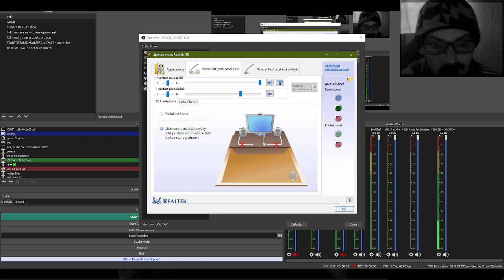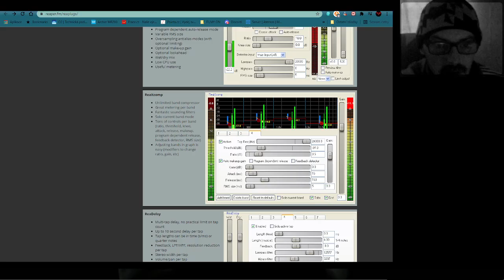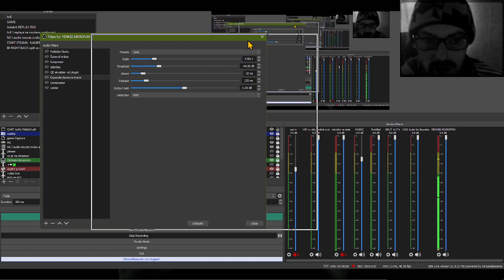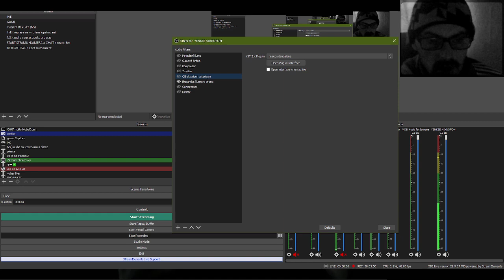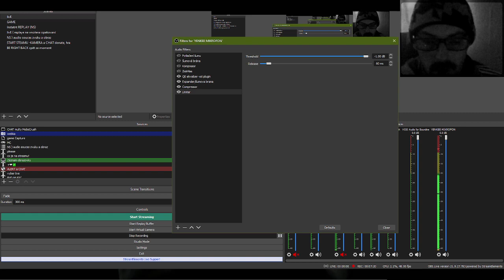NASTAVENÍ MÉHO MIKROFONU S ReaPlugs VST FX - SUPER HLAS | OBS STUDIO 2021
Dnes se ti pokusím pomocí s mikrofonem a to v rychlosti . Hlavně ukážu moje nové nastavení v obs studiu a vyčistit zvuk při komunikaci, jak do videa tak do streamu, odstranění šumu na sto procent. Přepalování mikrofonu už nebude otravné i při rozčílení!
Pokuď neslyšíte mezi tím rozdíl, nasaď si sluchátka a měj trpělivost s nastavením !
✅ CO VŠE JE POTTŘEBA ✅
✔ MIKROFON : MUSÍM MÍT V URČITE VZDÁLENOSTI.
✔ NOISE GATE : JE NAVÍC.
✔ EXPANDER
✔ VST 2. PLUG-IN : TEN DOPORUČUJI PŘEJMENOVAT NA ( QE , EKVALIZER ) KVULY ORIENTACI.
✔ COMPRESSOR
✔ LIMITER
❤️ Líbí se ti můj obsah? TAK DEJ LIKE!  ❤️
Social odkazy
Podpořit mě mužeš i takto děkuji ti!